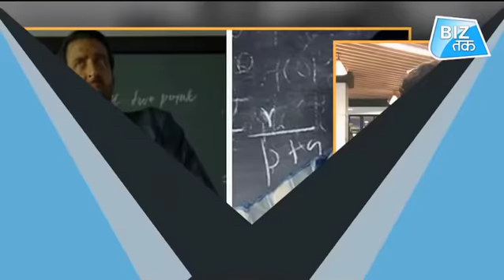Super 30 Trailer Reaction Budget Cast Earnings Estimation! I Biztak I Varun awasthi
The long-awaited trailer of Super 30, which stars Hrithik Roshan in the lead role, finally dropped on the internet. The film, which is based on the life of Patna-based mathematics genius Anand Kumar, has received an overwhelming response from the netizens for its trailer. Lets learn about some monetary facts of the film.